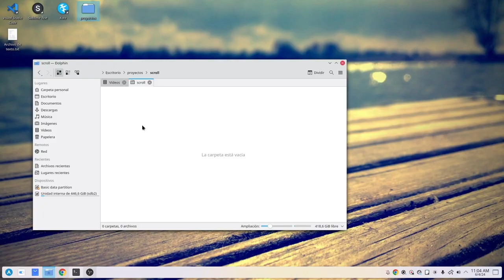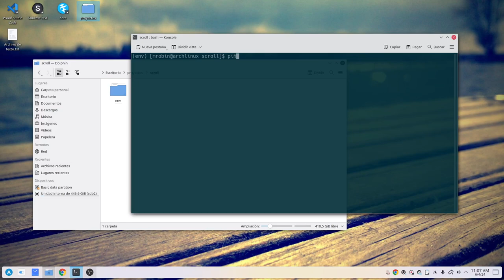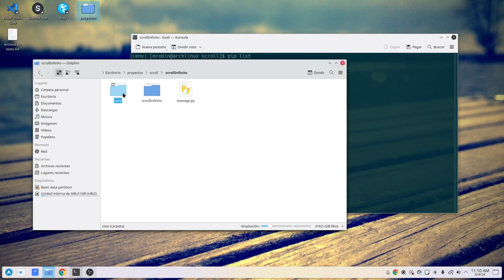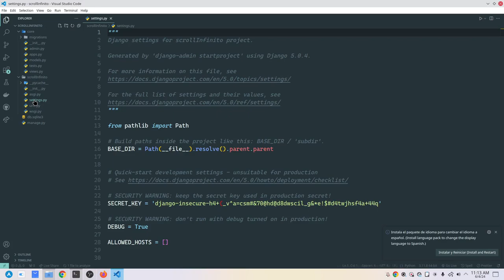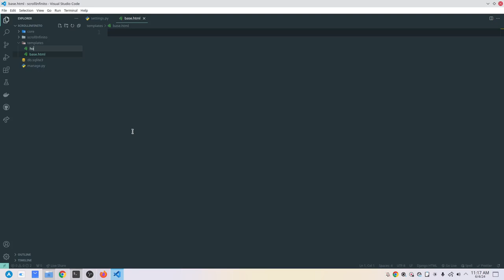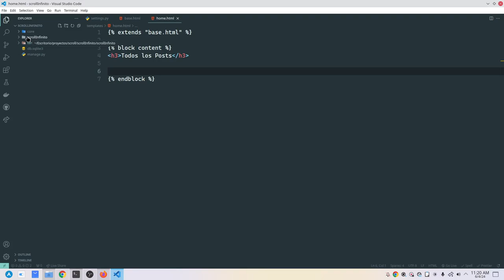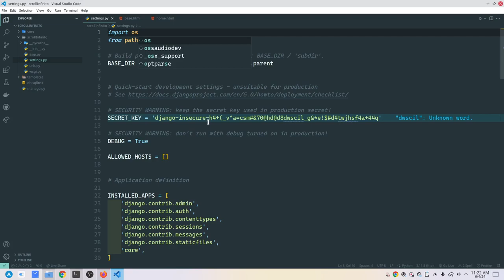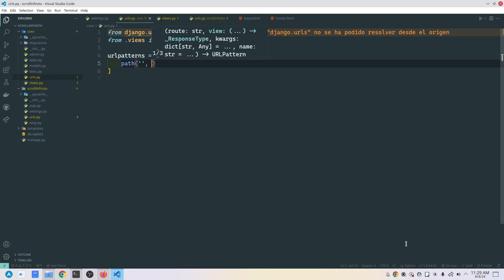Implementando Scroll Infinito en Django 5.0 con jQuery Waypoints: Cómo preparar nuestro proyecto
En este tutorial de Django en nuestro canal "Código para Principiantes", aprenderás paso a paso cómo implementar scroll infinito en una aplicación de Django 5.0 utilizando la potente librería de jQuery Waypoints. Desde la creación del proyecto hasta la generación de datos aleatorios con Faker para poblar la base de datos y la ejecución de comandos en la Shell de Django, este video te guiará en la creación de una funcionalidad imprescindible para tu aplicación web. ¡No te pierdas esta oportunidad de mejorar tus habilidades de desarrollo con Django y jQuery!

En este segundo video, veremos cómo crear un entorno virtual, cómo instalar Django, cómo crear nuestro proyecto y cómo crear nuestra aplicación que manejará nuestro sistema de posts sobre los cuales aplicaremos el scroll infinito.